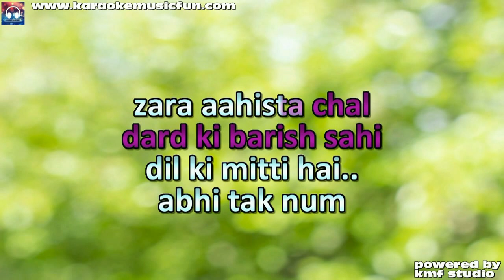Dard Ki Barish Sahi Zara Ahista Chal Pankaj Udhas Video Karaoke Lyrics